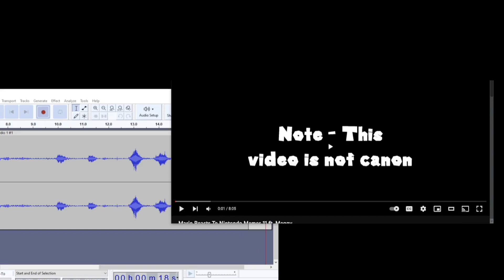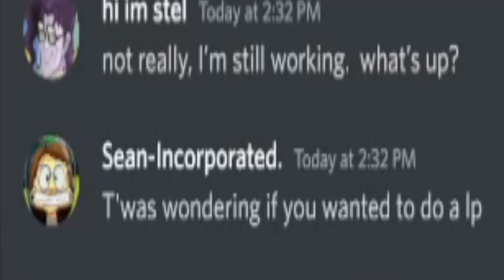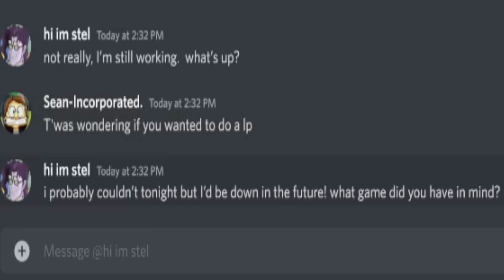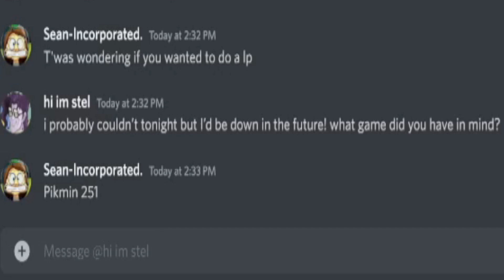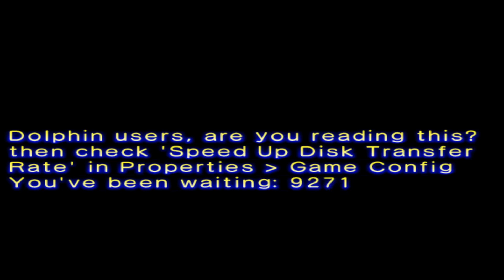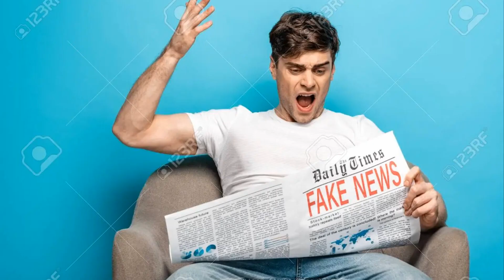PIKMIN 251 will cost you over 20,000 POKOS! - EP 1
Here I was, plucking boogers out of my nose, when suddenly I get called by the PRESIDENT to pay off a debt of over 20,000 POKOS! WH- What's that in REAL MONEY!? Anyhoo, with my youtube celebrity status I could've asked ANYONE to help me pay it off, so I chose Stel! Now we're off to PNF 404 to uhh... It's just Pikmin 2 all over again you get the idea.

0:00 - We get a LITTLE distracted ngl.
4:12 - Ok, we begin the game now!